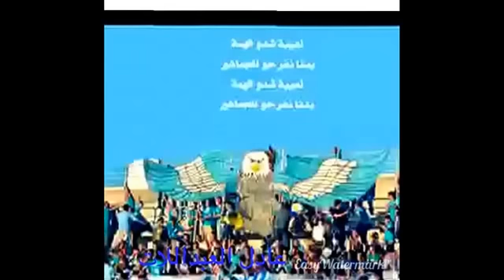نادينا نادي عظيم نادي الفيصلي الزعيم التراس فيصلاوي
اغنية نادينا نادي عظيم - البوم التراس الفيصلي 2015